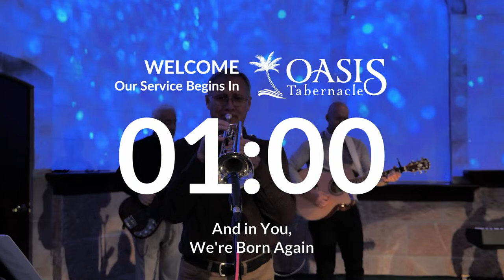Can God Make a Rock? by John Yoder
Praise and Worship by the Oasis Singers led by Matthew Weaver.
Message by Pastor John Yoder, Can God Make a Rock?

The question in the message title originates from a question asked by a prisoner on whether God can make a rock so big He can't move it?

The thrust of the message is that *context matters* when determining the meaning of Scripture.

What is really the meaning and where does it fit when we use Scriptures such as:

Jeremiah 32:17 New King James Version
‘Ah, Lord God! Behold, You have made the heavens and the earth by Your great power and outstretched arm. There is nothing too hard for You.

Matthew 19:26 New King James Version
But Jesus looked at them and said to them, “With men this is impossible, but with God all things are possible.”